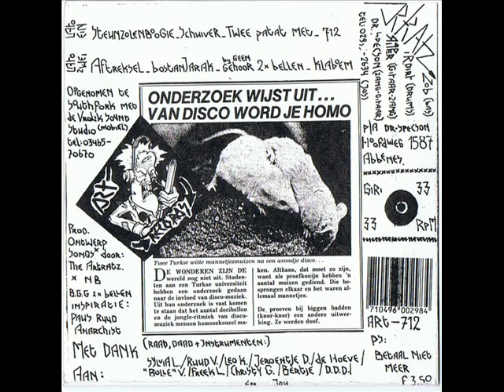The Artratz - De SteunZolenBoogie (EP 1982)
The Artratz - De SteunZolenBoogie 7"EP 1982
01.Steunzolenboogie 00:00
02.Schuiver 00:28
03.Twee Patat Met 01:38
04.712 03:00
05.Aftreksel 04:12
06.Bostanjarak 06:15
07.Bij Geen Gehoor 2x Bellen 07:13
08.Klaboem 08:53
hardcore punk band from Netherlands